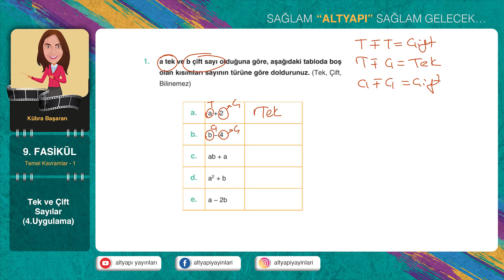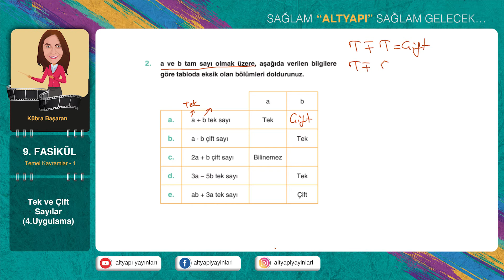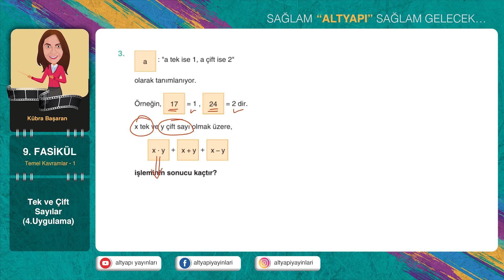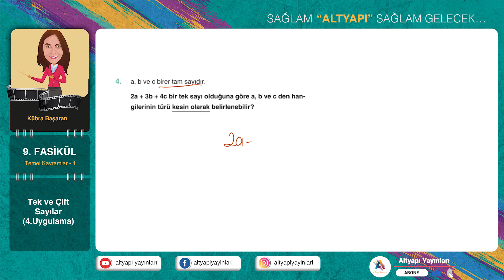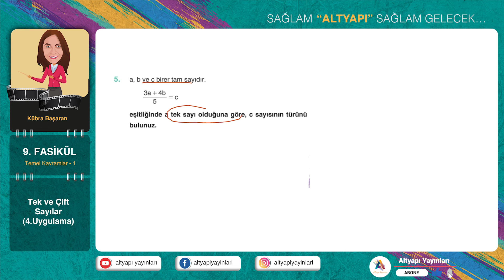9. fasikül 4.Uygulama Alanı Soru Çözümleri Altyapı Yayınları Temel Matematikte Altyapı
Altyapı Yayınları - Temel Matematikte Altyapı kitabımızın 9.fasikül 4.uygulama Soru Çözüm videosu
Kübra Başaran hocamızın anlatımı ile Temel Matematikte Altyapı kitabımızın soru çözümlerini izleyebilirsiniz.
Uygulama sorularını çözdükten sonra vakit kaybetmeden bir sonraki ders videomuzu izleyin.